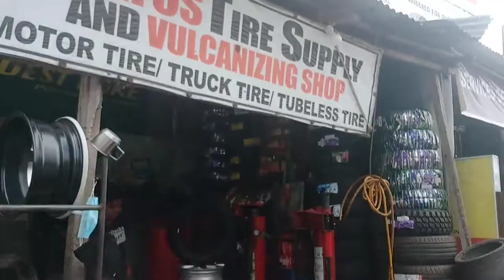Vulcanizing Shop in the Philippines | How Did We Do That | Tire Patch the Filipino Way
Yes we had 3 nails in one tire. Crazy Day I know..

We are the Rileys and we moved from Indiana (USA) to the Philippines in March of 2019 and wanted to share with everyone what it is like for us to live in Mindanao PH. We are a blended family of 6 total but only 4 of us moved here, we plan on making different types of vlogs from daily life, trying new things, people we meet, places we go and so much more.

Koronadal City, Marbel, Philippines

If you would like to help us out with a little $ please do so by using PayPal (note all money given are considered gifts) We are thankful for any amount no matter the size. God bless you for even thinking of us.

We have an AirBNB here in the Philippines..

We are also on TikTok now:
CheckouttheRileys
Filipina With Attitude
Santainthephilippines (aka Santa in the PH)

updated 1/2/2022